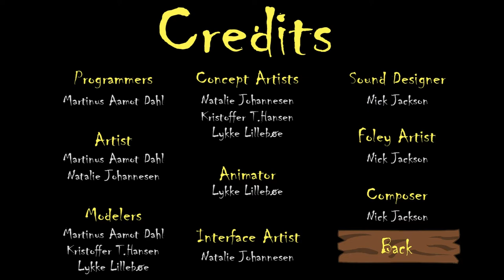Whack-a-Ghost | Polished video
Hey again!

Here's our polished video of our prototype game. This video is based on a slightly more polished version of the game we delivered in the "EpicMegaGamesJam"-competition.

Thank you for dropping by and we hope you'll enjoy playing Whack-A-Ghost!

This game was made as a school-project and a submission to the EpicMegaGamesJam held by Epic Games. We worked as a team of five students from Noroff Bergen - Norway.

Game Designers from Noroff-Bergen:

- Martinus Aamot Dahl
- Lykke E. Lillebøe
- Natalie Johannesen
- Kristoffer T. Hansen

Audio artist from Noroff-Bergen:

- Nick Jackson

Programs used:

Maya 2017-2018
Substance Painter 2
Photoshop